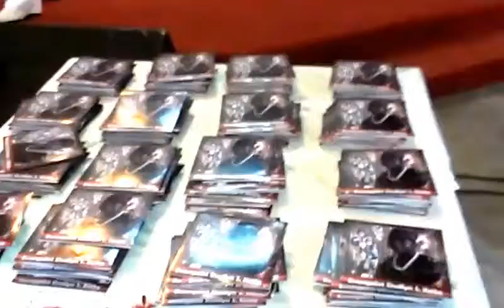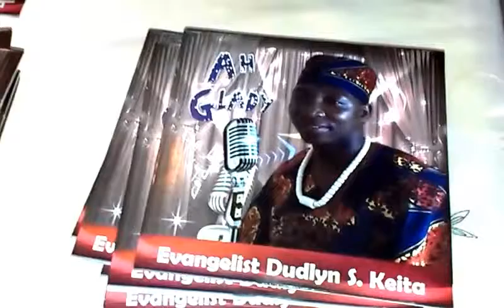Dudlyn S Keita (Evangelist) - "He Is Lord" || Performed at Ah Glady's Album launch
Performance of He is Lord - A track from the Album Ah Glady at the launching of the Album.